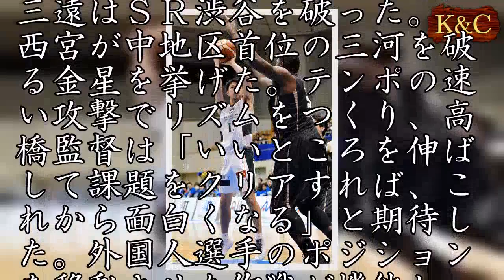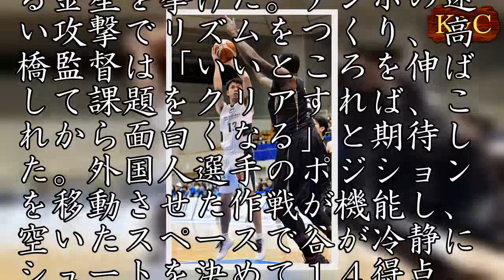バスケＢ１ 西宮、中地区首位の三河に勝利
バスケットボール男子のＢリーグは２１日、愛知県岡崎市総合体育館などで７試合が行われ、西地区の西宮は中地区でトップの三河に９０－８４で逆転勝ちし、通算７勝２３敗となった。三河は２３勝７敗。　東地区では首位のＡ東京が西地区２位の京都に８６－７７で２連勝し、２４勝６敗となった。京都は１６勝１４敗。東地区２位の千葉は横浜に１１４－７８で大勝した。　富山は島根に競り勝ち、三遠はＳＲ渋谷を破った。　西宮が中地区首位の三河を破る金星を挙げた。テンポの速い攻撃でリズムをつくり、高橋監督は「いいところを伸ばして課題をクリアすれば、これから面白くなる」と期待した。外国人選手のポジションを移動させた作戦が機能し、空いたスペースで谷が冷静にシュートを決めて１４得点。谷は「仲間が活躍してくれてコースが空いた。後半戦で非常に大きな勝利」と笑顔を見せた。